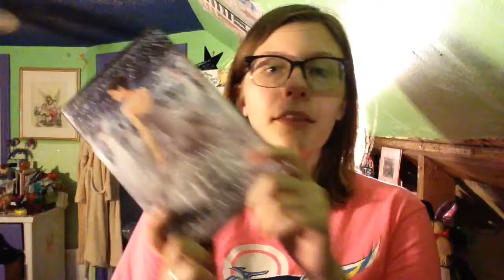The Heir: Book Review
BE SURE TO LIKE AND SUBSRIBE!!